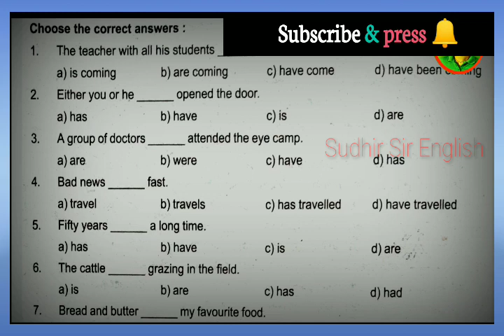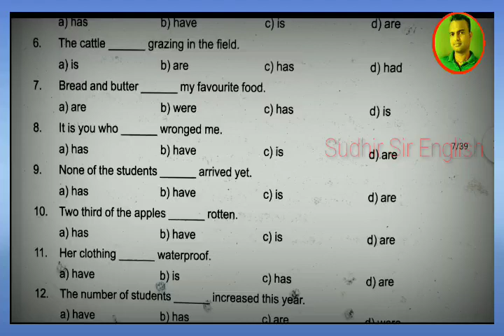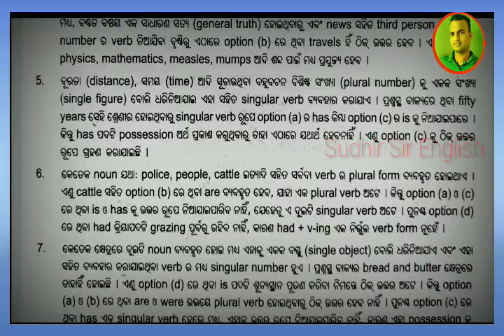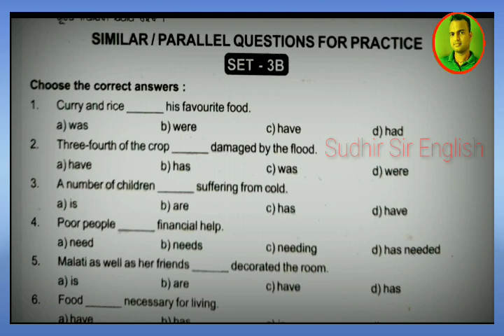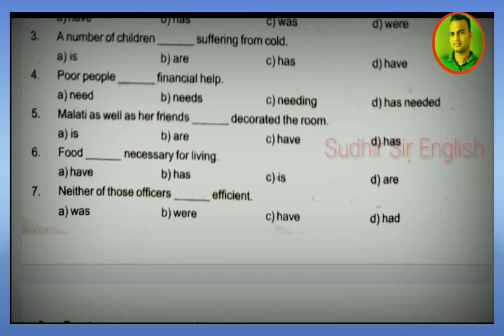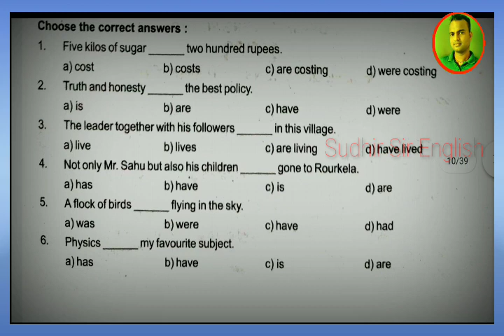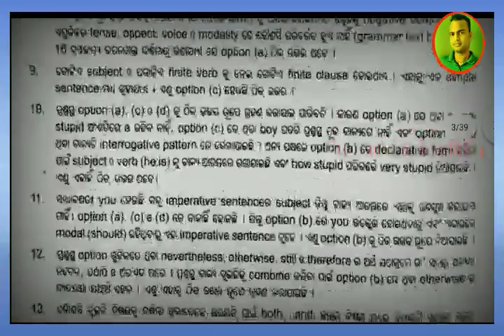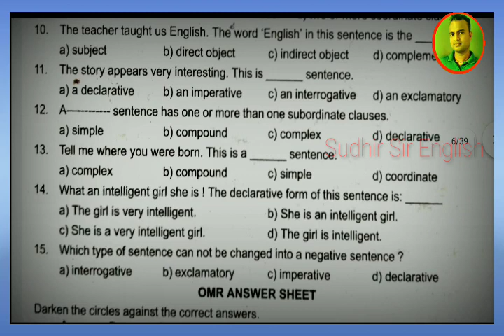🔴SUBJECT-VERB AGREEMENT, CLASS-X,REVISION MCQ, TEACHING BY SUDHIR SIR